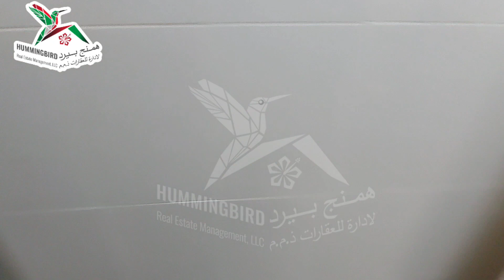IA-HBRE-R-2394- Beautiful 4 Beds Villa With Private Swimming Pool@90K Call Imanullah 0545860620.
DETAILS OF THE PROPERTY:
4 Bedrooms ( 2 Master)
5 Bathrooms
Hall
Majlis
Kitchen
Built-in Wardrobes
Shaded Parking
Balcony
Private Swimming pool
Private Yard.
(No Tawtheeq)

RENT:90,000
DEPOSIT:5%
AGENCY FEE:5%

NOTE: AED 20/- Applicable as a viewing charge per property!